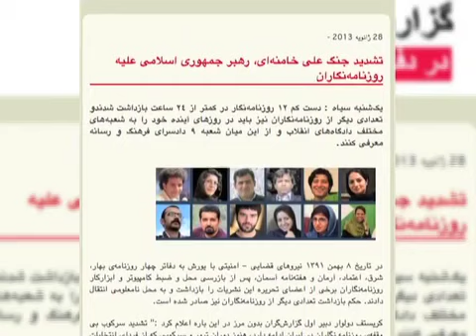وزارت اطلاعات از موج جدید دستگیری ها خبرداد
گزارشی درباره بازداشت بیش از ده روزنامه نگار در ایران.  سه روز بعد از بازداشت دسته جمعی روزنامه نگاران، وزارت اطلاعات جمهوری اسلامی ایران در اطلاعیه ای ضمن دفاع از این بازداشت ها ، تهدید کرد که در روزهای آینده برخی دیگر از روزنامه نگاران و خبرنگاران بازداشت خواهند شد. وزارت اطلاعات بدون ارایه مدرکی، ادعا کرده بازداشت شدگان، «از اعضای شبکه های رسانه ای متصل به استکبار» هستند. امروزعلی دهقان و فاطمه ساغرچی ، دو روزنامه نگار دیگر بازداشت شدند تا به این ترتیب تعداد بازداشت شدگان به پانزده نفر برسد. گزارش آرش سیگارچی: